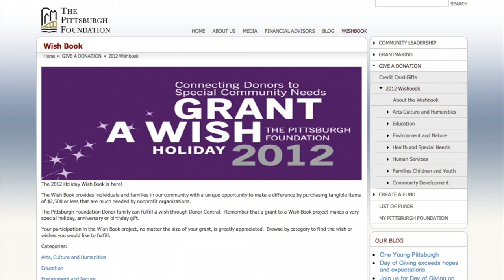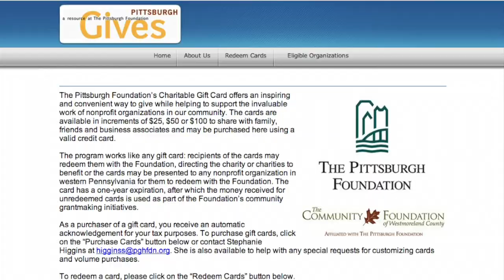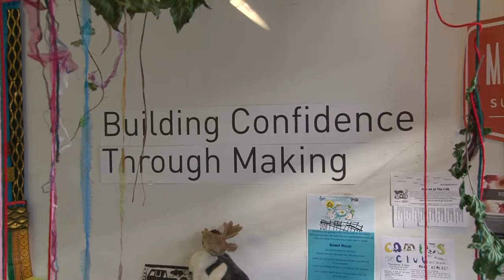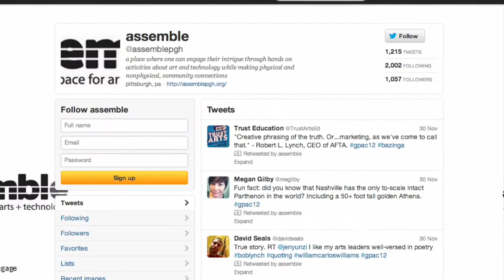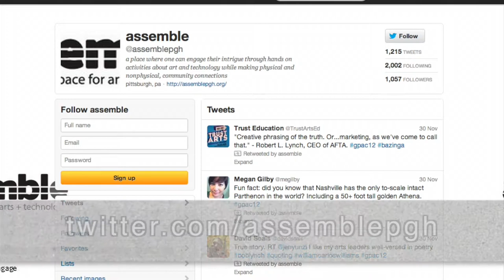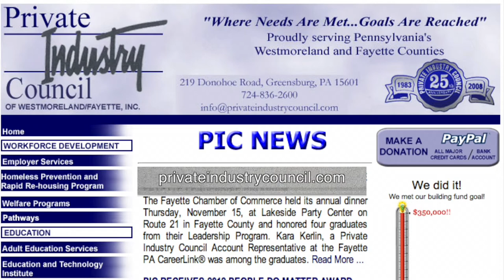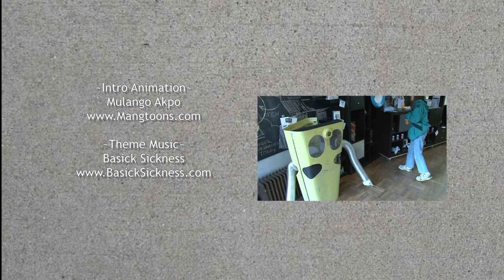Unsung 42: Assemble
Unsung 42: Assemble from Unsung: The Non-Profit News Show. Like this? Watch the latest episode of Unsung: The Non-Profit News Show on Blip!

In this edition, we talk with Nina Marie Barbuto, founder of Assemble in Garfield to talk about what their doing to bring art and science to the community and youth, bringing girls into STEM, and much more!  We also touch base with PRC Environmental Education Specialist and ReuseFest Facilitator Sarah Alessio Shea gives a quick description of the difference between reuse and recycle.  We also look at whatapos;s new at the Warhol, the Pittsburgh Foundationapos;s WishBook and Charitable Gift Card, and much more!